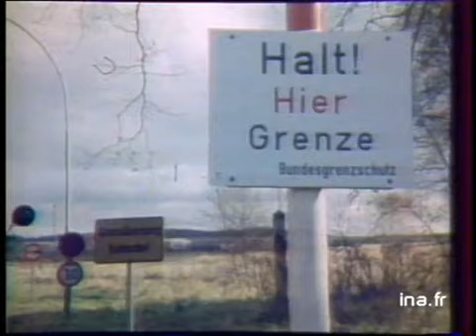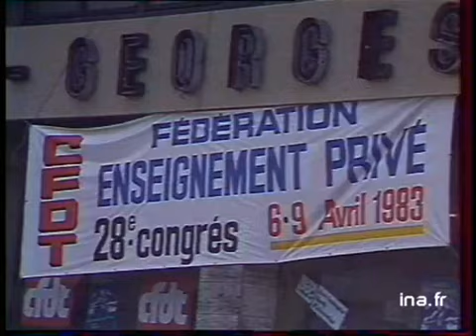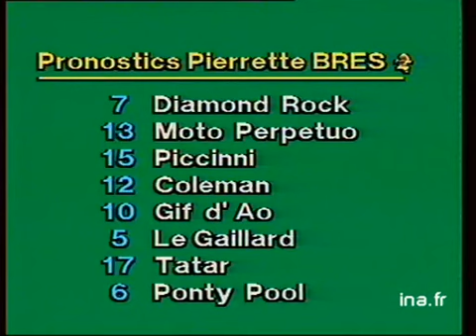JA2 20H : EMISSION DU 08 AVRIL 1983